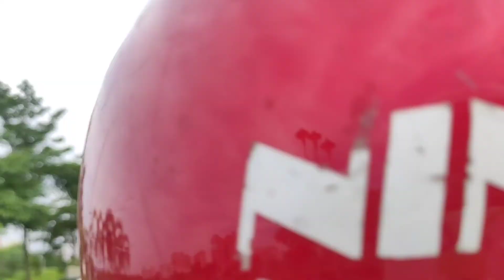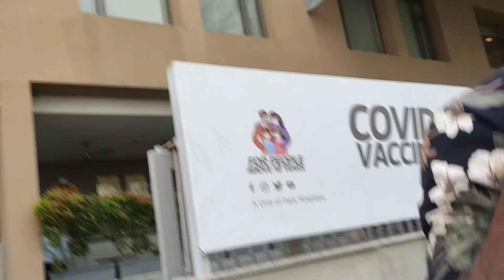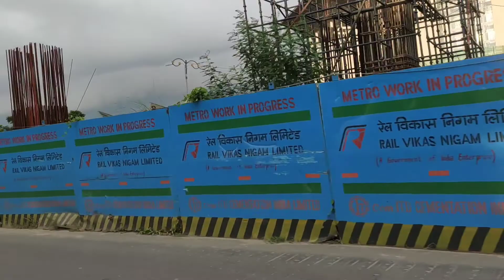Rainbow🌈at Kolkata|| vaccine💉dite gie Rainbow🌈sathe⛈️Bristi||Ekta sundor din🌦️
Everyday is beautiful with it's new experiences.We just share one of them a beautiful day's experience with all of you. It was special because of my first vaccination's date and exploring an uncertain beutiful of rainbow and rain.